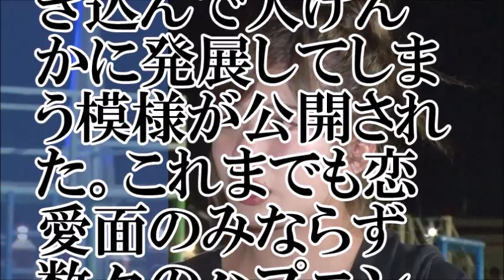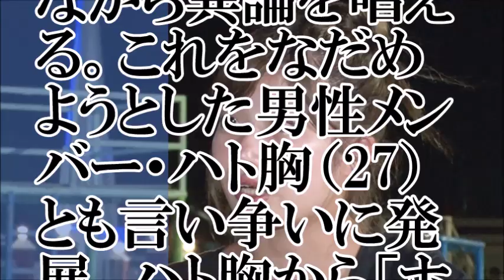【ガチバトル】あいのり：Asian Journey スタッフに涙の抗議【ちゃんねる大和】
【関連動画】
今夜も「あいのり」と恋愛あれこれをリアルに語りつくす！「スナック愛乃里」Vol.4
ラブワゴン再び！新シリーズ『あいのり：Asian Journey』10月26日より独占配信スタート！
真実の愛を探す旅がついに始まる！「あいのり：Asian Journey」予告編①カットダウン30秒(配信後)
Netflix『あいのり』女性メンバーがスタッフにブチ切れ 史上最悪の大げんか発生　桃が整形を決意した理由は!?
今夜も「あいのり」と恋愛あれこれをリアルに語りつくす！「スナック愛乃里」Vol.2
[HD]「あいのり」でっぱりんが“スタッフ”にブチギレ！大暴れ！ 史上最悪の展開へ…,Asian Journey‬, ‪Netflix‬‬.